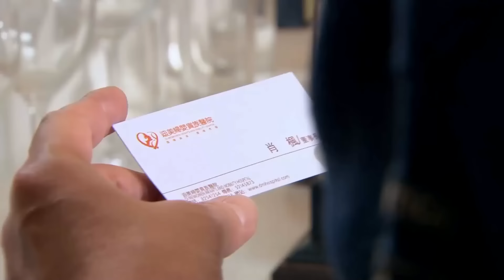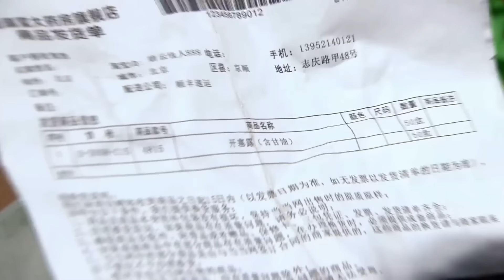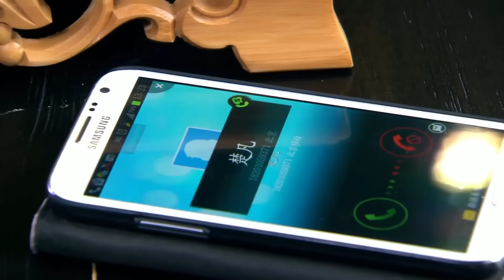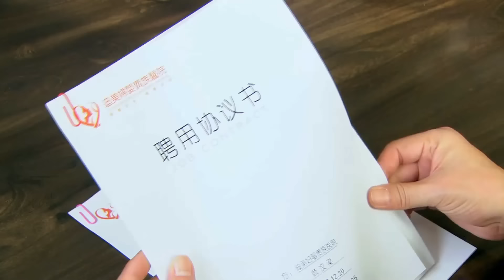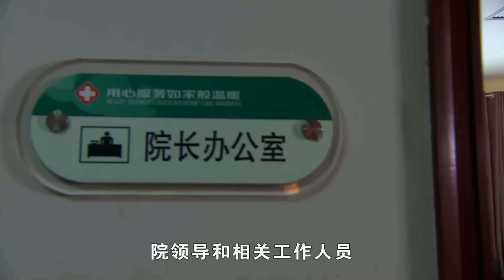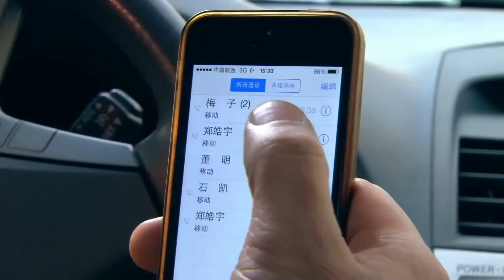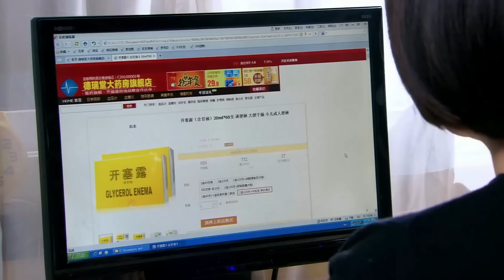【好看的电视剧】一婚更比一婚高 16 | 陈小艺一婚不幸福二婚反嫁海归医生，女人的幸福一定要靠自己争取（陈小艺 / 许亚军）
导演: 陶玲玲
主演: 陈小艺 / 许亚军
类型: 现代 / 婚姻 / 伦理
制片国家/地区: 中国大陆
语言: 汉语普通话
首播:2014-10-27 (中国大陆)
集数: 18
单集片长: 80分钟